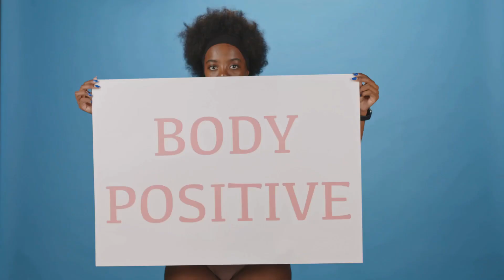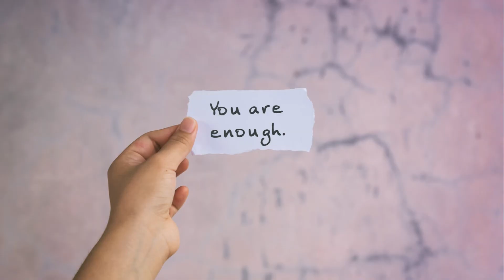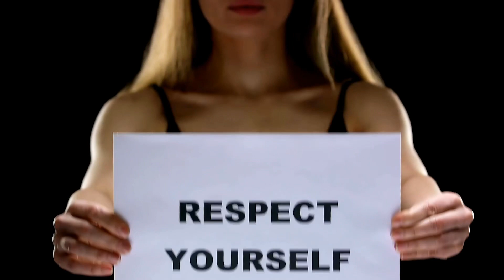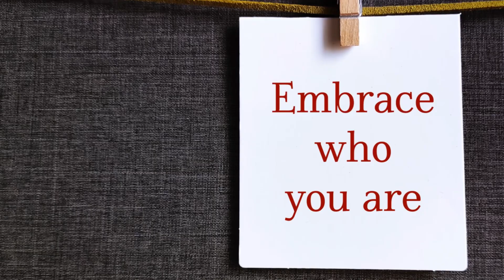You're Good Enough: A Self Love Manifesto